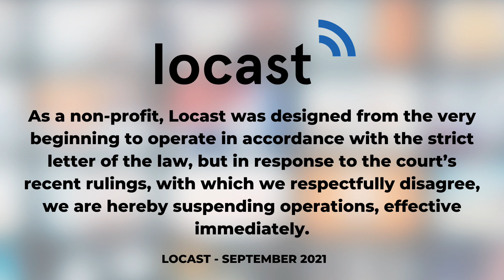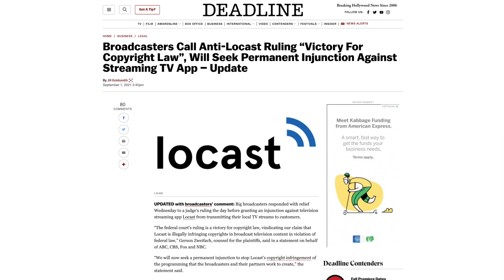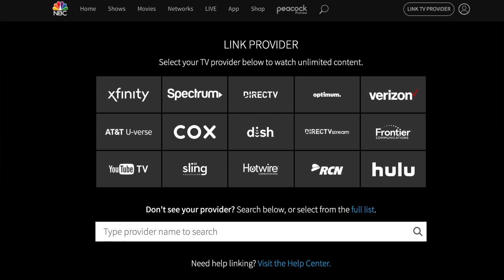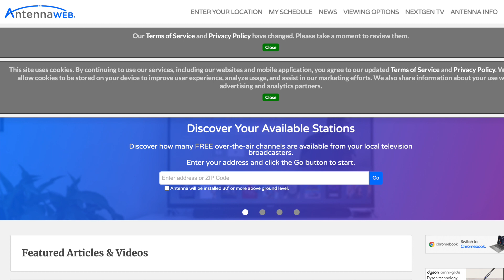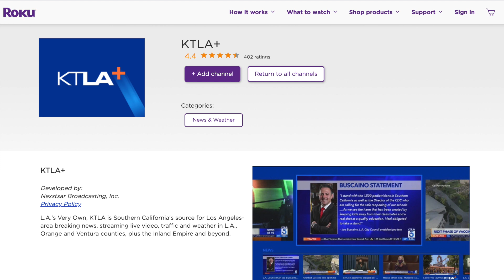Locast Shuts Down Live TV Service After Court Ruling: What Now? | Best Locast Alternatives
Locast has shut down. The live TV streaming service for local channels suspended its operations after a court ruling in its battle against the major broadcasters. In today's video, I share my thoughts on Locast and provide alternatives to help you watch content from ABC, CBS, FOX and NBC. Compare the best live TV streaming services

==RELATED CONTENT==